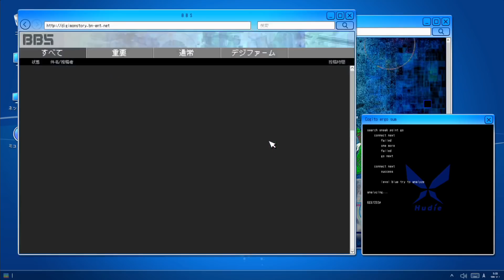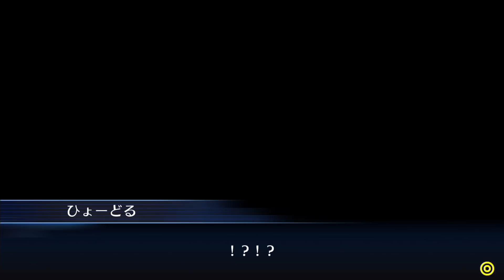#27 【PS4】-ハカメモ-デジモン好きがデジモンストーリーサイバースルゥース ハッカーズメモリー 実況プレイ【行き過ぎた甘党】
サイバースルゥースのスピンオフ！
あの物語の裏側で何があったのか…！？

デジモンストーリーサイバースルゥース ハッカーズメモリー(2017)